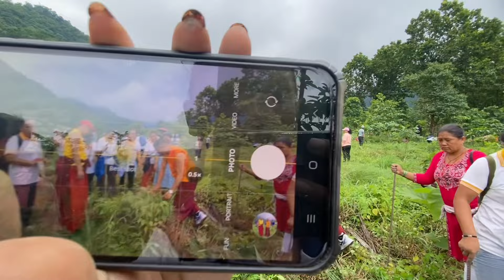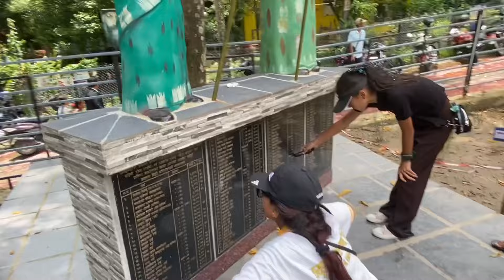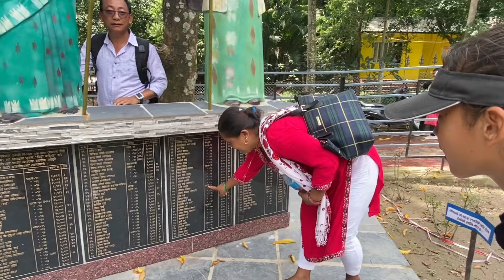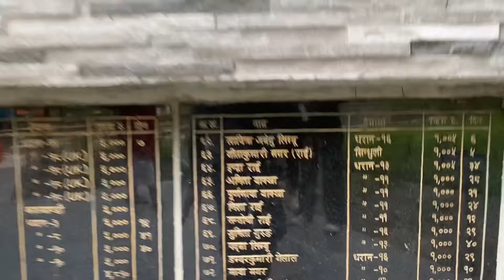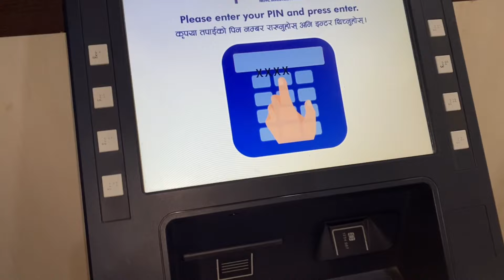After long time back to Shramdan💚| Dailyvlog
After long time Sharamdan💚|Dailyvlog